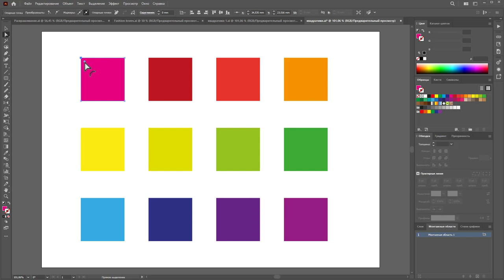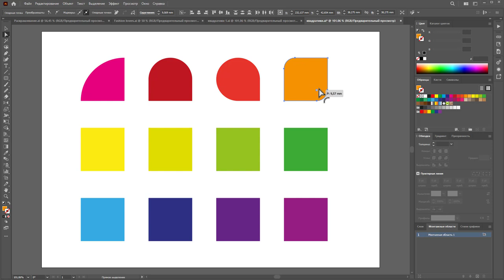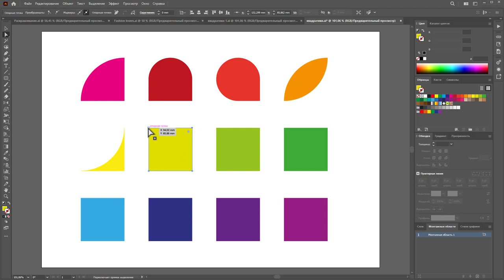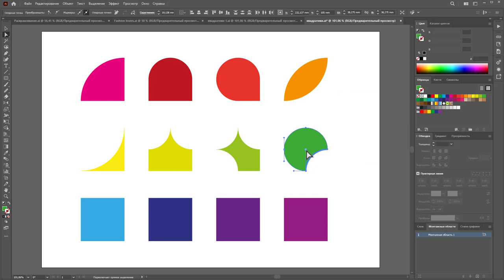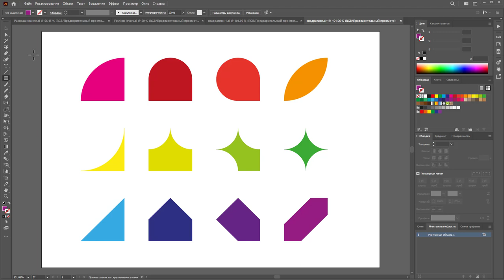Скругление в Adobe Illustrator